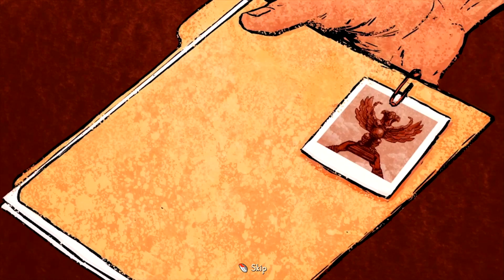Robots in the News - Cabela's African Adventures - Episode 1